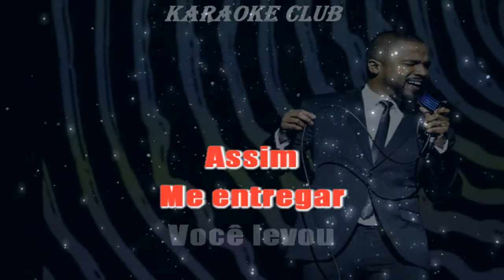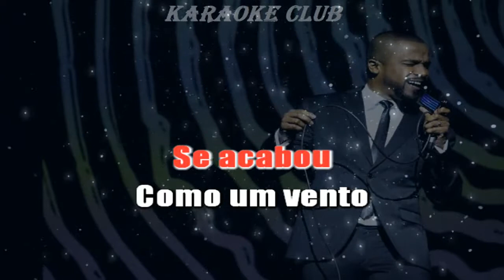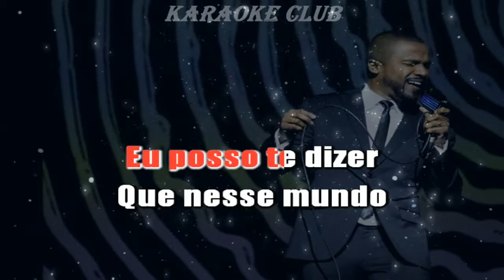SÓ PRA CONTRARIAR - MEU JEITO DE SER ( KARAOKE )